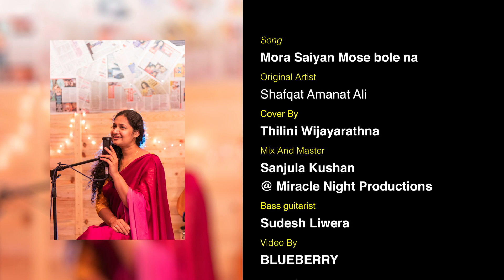Mora Saiyaan | Cover by Visharada Thilini Wijayarathna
Song: Mora Saiyan Mose Bole na
Orginal Artist: Shafqat Amanat Ali
Cover : Visharada Thilini Wijayarathna

Mix & Master : Sanjula Kushan @ Miracle Night Production
Videography : BLURBERRY